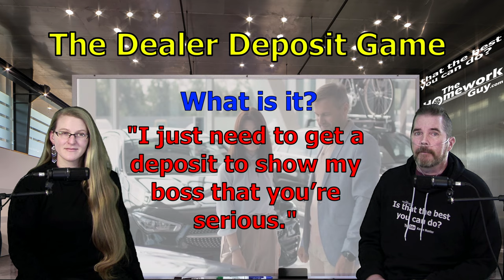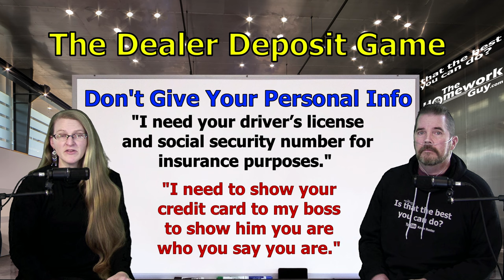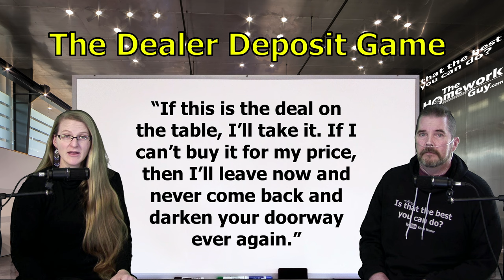DON'T GET BURNED BY THE CAR DEALER DEPOSIT GAME 2023 Auto Finance Kevin Hunter The Homework Guy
Car Dealers often ask for a Deposit on a Car.Should you put a hold deposit on a car before buying it?

A CAR DEALER WANTS TO:
1. SELL every car for the Highest Possible Price.
3. LOAD every Car Deal full of Fees and Finance Products.
4. OFFER Lowball numbers on every Trade Vehicle.

THE HOMEWORK GUY TEAM (THG) HELPS CAR BUYERS TO:
1. BUY a Car from Dealers or Private Party Sellers at the Lowest Price.
2. PAY Cash or Finance with their own Bank or Credit Union.
3. DECLINE Dealer Fees and Finance Products.
4. TRADE / SELL their current vehicle for the Best Value.

1. What you need to know before buying a car.
2. Information you need when buying a car at a dealership.
3. Benefits of Buying a Car from a Dealership or Private Party.
4. Questions to ask at a Dealership
5. Car buying tips and tricks from the experts
6. How to Buy and Pay for a Car with Cash
7. Using Carmax, Edmunds, TrueCar, Autolist, or Kelley Blue Book for Car Pricing Info.
8. Buying a Car out of state.
9. Taking Control of the entire Car Buying Process.
10. What to do if Scammed.
11. Illegal things Car Dealers can do.
12. Understanding Dealer Financing Tricks
13. How to Avoid Dealer Scams.
14. Reactions to Sales Training conducted by Car Trainers.